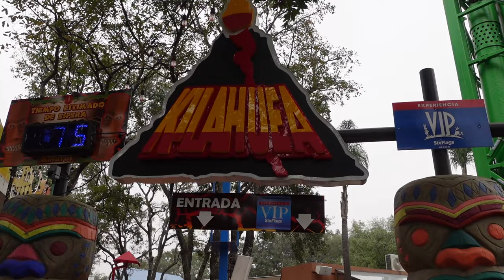Triple Torre Kilahuea Off-Ride Footage, Six Flags Mexico S&S Drop Tower | Non-Copyright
Triple Torre Kilahuea is a trio of S&S drop towers at Six Flags Mexico.  All three run in combo mode, offering a space shot launch up and a turbo drop freefall back down.  And this one has a stunning light package at night.